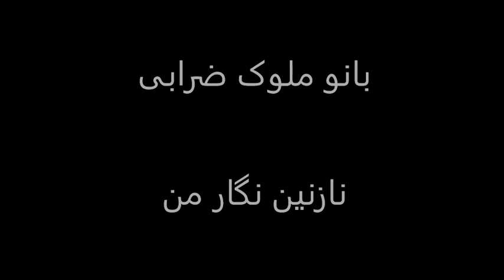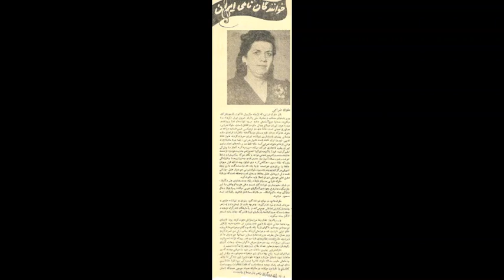"زنده یاد ملوک ضرابی تصنیف "نازنین نگار من